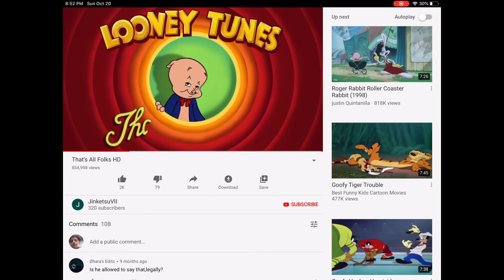tuba of torment compilation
Description how should I describe a meme